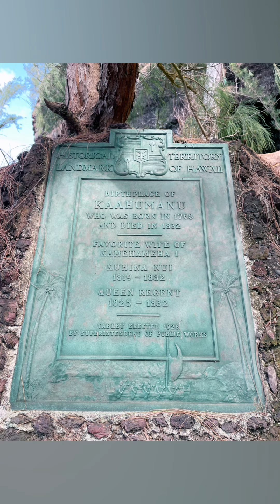Maui, Hawaii Camper Roadtrip.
Camper Roadtrip. Road to Hana, Haleakala.